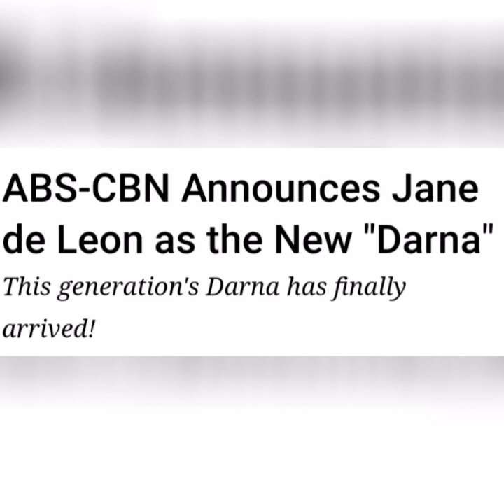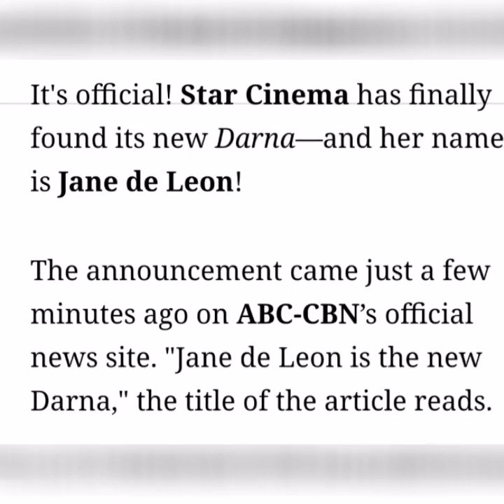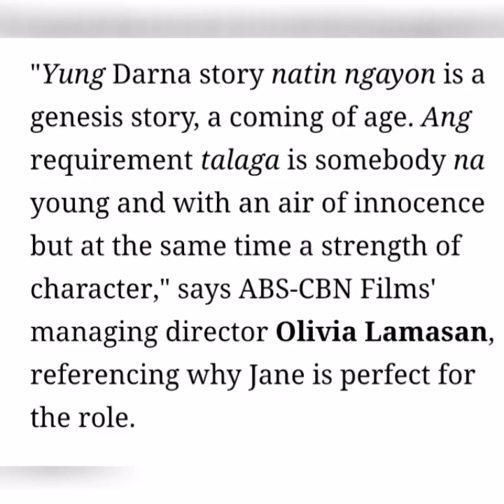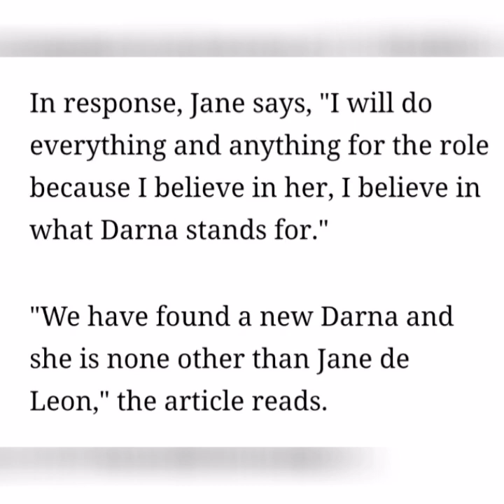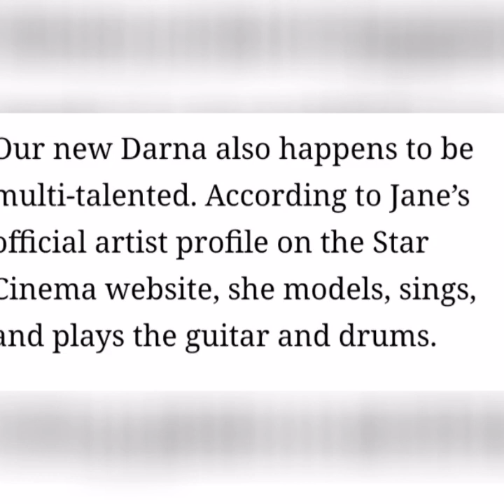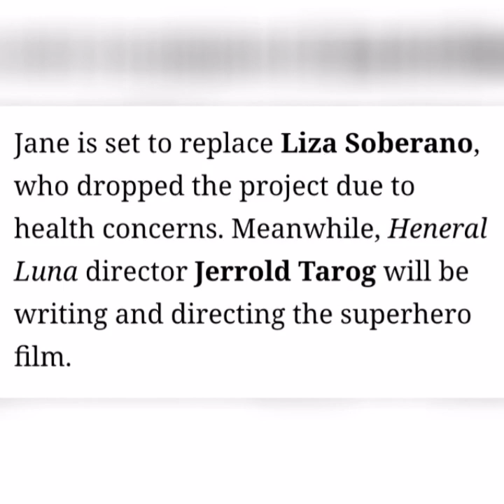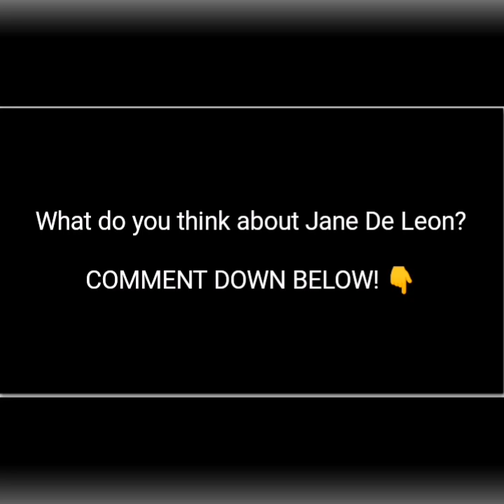[TRENDING] Jane De Leon is the New DARNA!!!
Jane De Leon is the New DARNA

Congatulations Jane! 🎉

This Video is a photo collection of Jane De Leon and Some articles about how She get the Role of Darna in ABS-CBN tv station.

Credits to "Preview" website for the information.